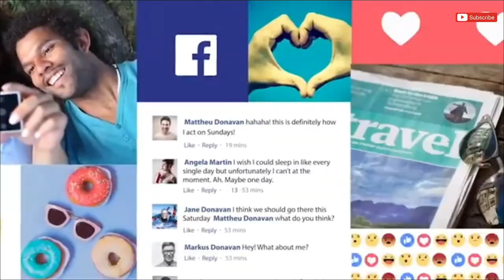Bheeshma Parvam Teaser | Mammootty | Amal Neerad | Anend C Chandran | Sushin Shyam | Vivek Harshan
Hey Guys, Our Honest and complete Reaction on Bheeshma Parvam Teaser | Mammootty | Amal Neerad | Anend C Chandran | Sushin Shyam | Vivek Harshan

Director : Amal Neerad
DOP : Anend C Chandran
Editor : Vivek Harshan